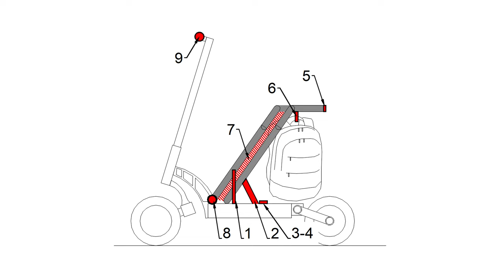Folding seat for electric scooter. Invention.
Transformable seat for an electric scooter: from idea to prototype.